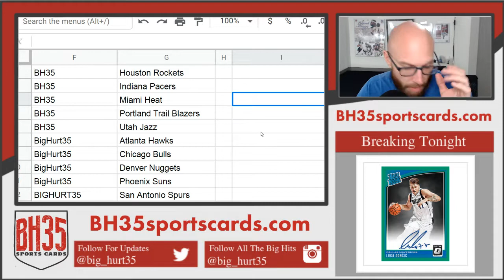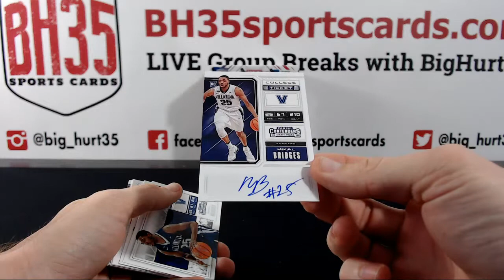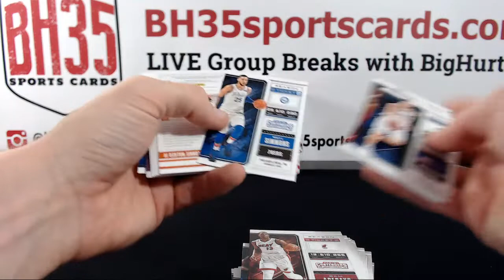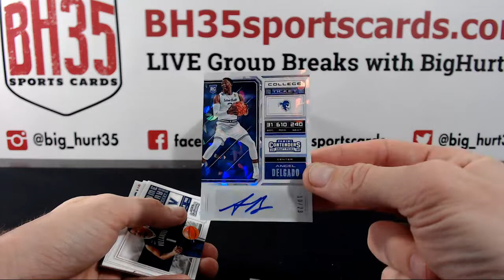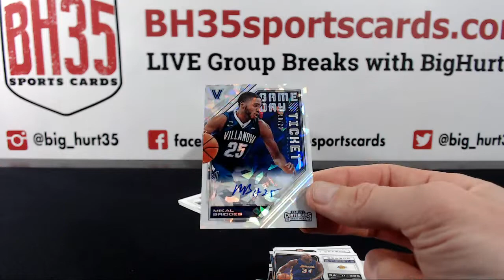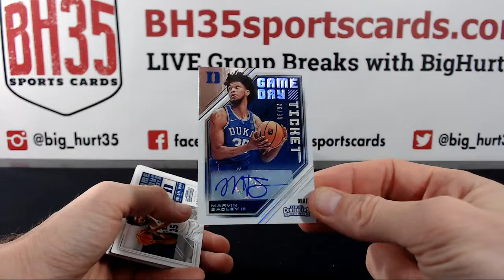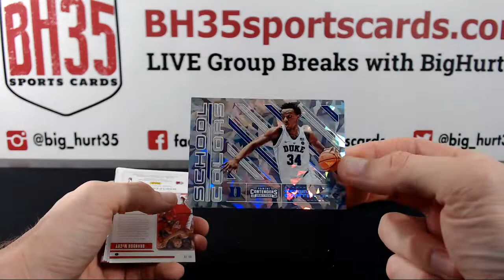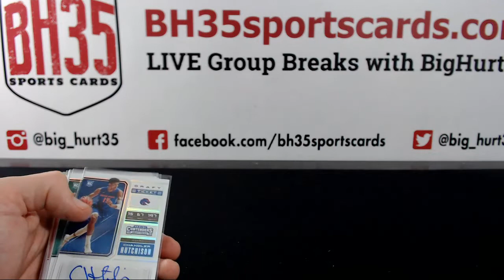2018/19 Panini Contenders Draft Basketball | 6 Box 1/2 Case Break Pick Your Teams